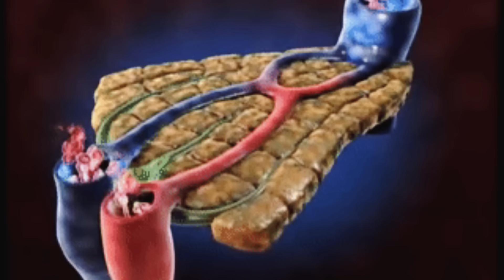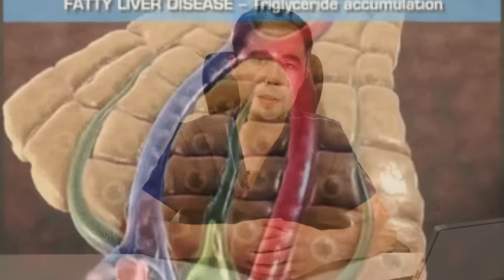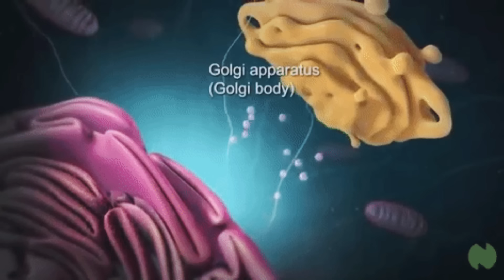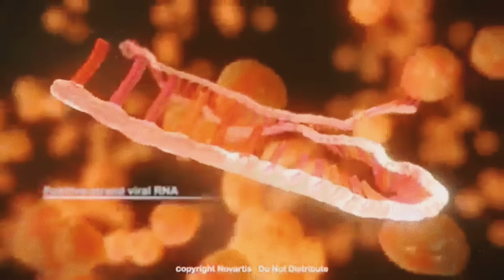ЖИГАР ЦИРРОЗИНИНГ 7 ТА БЕЛГИЛАРИ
Жигар циррозининг 7 та асосий белгилари хакида гаплшамиз. Цирроз бу жигар касалликларини энг охирги даражаси хисобланади. Циррозда жигарни яллигланган хужайралари урнига бириктирувчи тукима усади ва уз фаолиятини тулик бажариб бера олмайди.